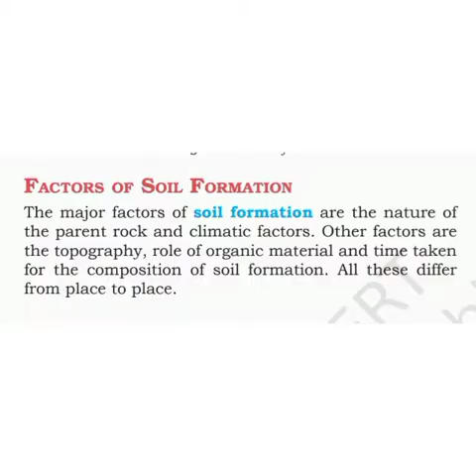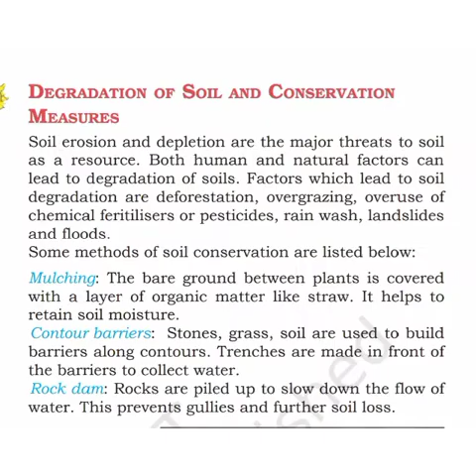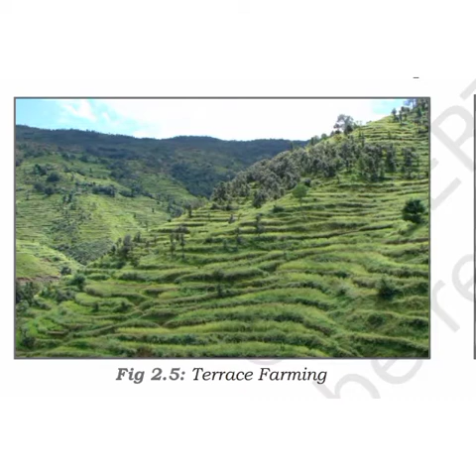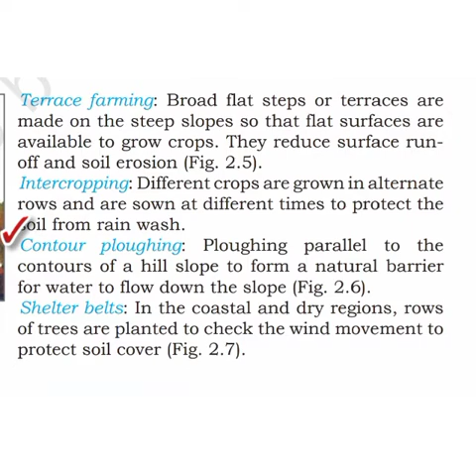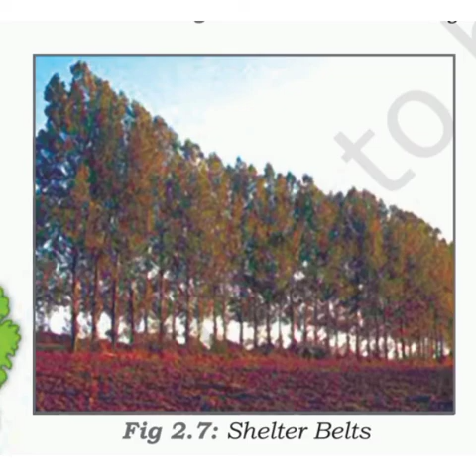Degradation Of Soil And Conservation Measures- Class-8